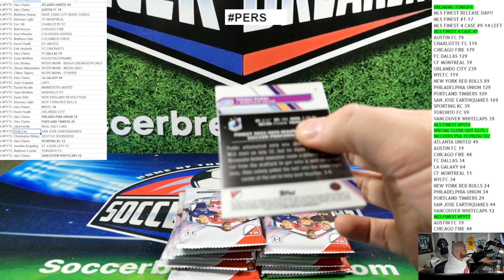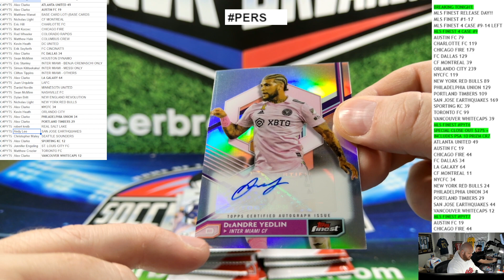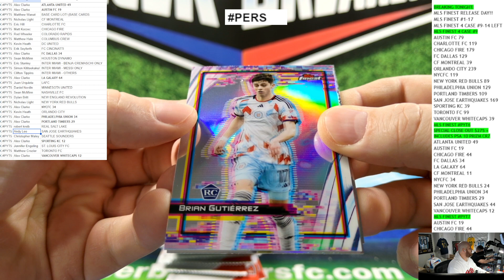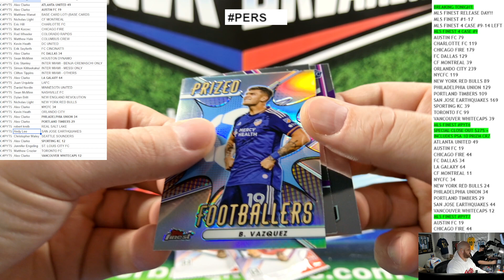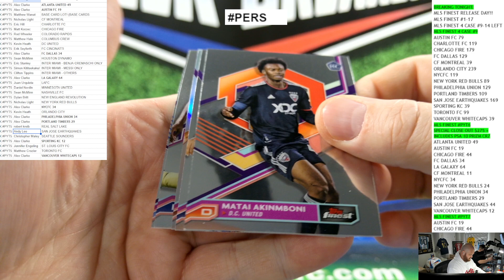2023 TOPPS MLS FINEST HOBBY BOX FOR FAWZY T. - SOCCER BREAKERS FC